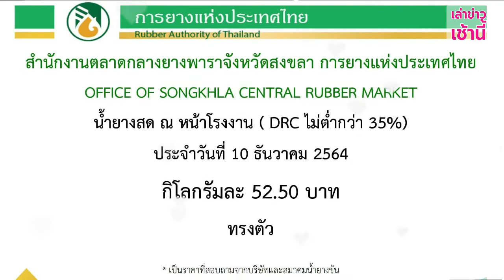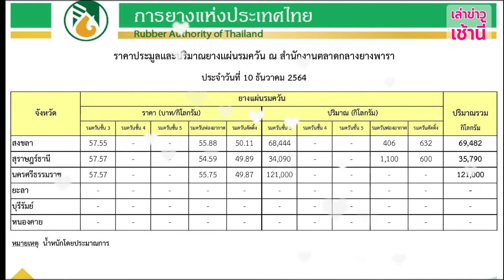ราคายางพาราวันนี้ 10 ธันวาคม 2564 | อัพเดตราคายางล่าสุด | การยางแห่งประเทศไทย | เล่าข่าวเช้านี้